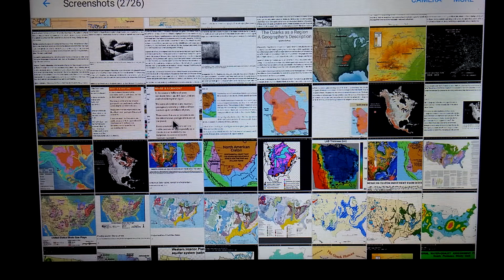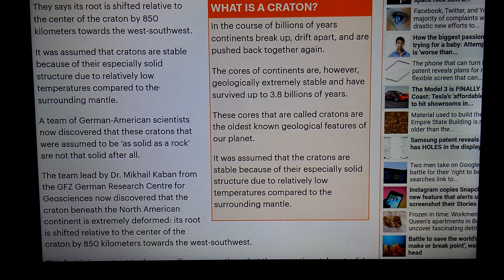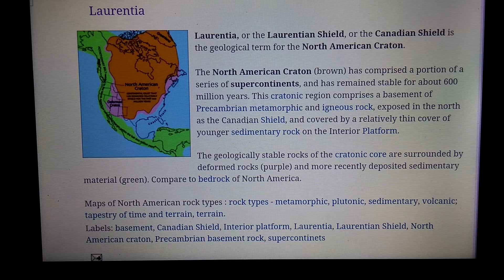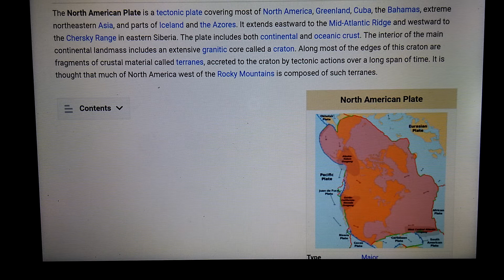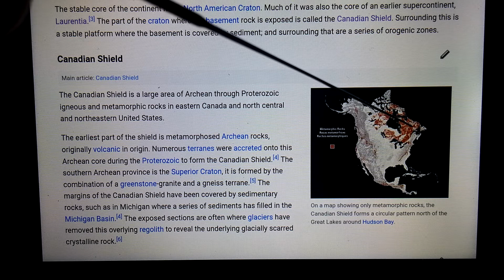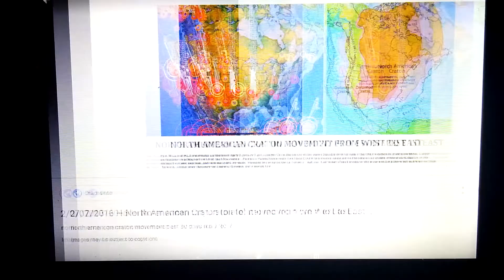Maps Of The OzArk Plateau: How To Get To Goshen 5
Craton Studies 101
This whole video is about the North American CRATON,  or LAURENTIAN CRATON.
Can we consider this
Cratonology 101?

This is massively important to anyone who understands that there is a Creator, a Most High Yahweh, and that he is not happy with this nation, or this world.
Being the creator, he understands Yellowstone, the New Madrid, the Craton, etc. He designed them all for a reason and they will all have their part to play as this world is brought under the scepter of the King.
1. The Craton is less dense than the Earths mantle. It floats, - well, it cannot sink.
2. It is thick. Over 2x the rest of the crust.
3. It is solid, hard, it can't be moved, never has, anyways.
Prolly never will.
4. It is huge. It has been called the biggest rock on Earth's plane.
5. The heart of the Craton, the OzArk Plateau, is thought to be about the oldest region on earth.
The Ansa Indians after whom the state is thought by some to be named, ie, ARK-Ansa, Ansa means Carrier in Hebrew, so; Ark Carriers.
That people supposedly held that The OZARKS were once one single huge mountain which was split to the North and South. Oddly it is the ONLY East-West River Valley that can be seen from extreme high altitude it is so DEEP and wide... Of course, there is a
Mt Olives in Arkansas...hmmmm...